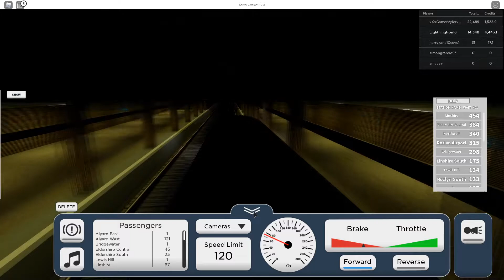Roblox Terminal Railways Time Lapse - LIRR M7 (Northwell - Rozlyn South)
This is a time Lapse of Roblox Terminal Railways. This is a Long Island Railroad Bombardier M7 EMU. This is probably the longest route you can operate in the game.